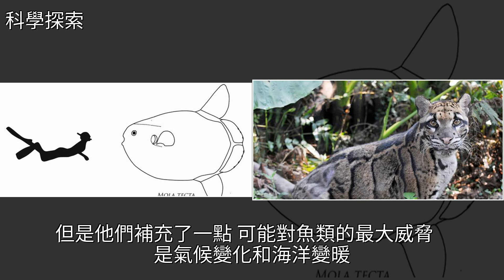長2.1米，美國出現“從未見過”的魚，這是來自自然界的警鐘？，[科學探索]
長2.1米，美國出現“從未見過”的魚，這是來自自然界的警鐘？ [科學探索]動物,地球,魚,雲豹,硬骨魚長2.1米，美國出現“從未見過”的魚，這是來自自然界的警鐘？ [科學探索]動物 地球 魚 雲豹 硬骨魚